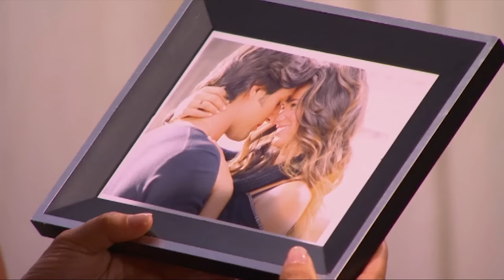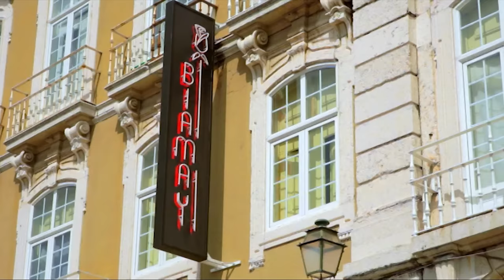Rose de Feu - épisode 32 - Complet en français - HD 1080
Orpheline et élevée par sa riche grand-mère Gilda, Maria est une ballerine professionnelle qui hérite de l'école de danse tenue par sa mère.
Gilda s’est mariée très jeune avec Fernando Mayer, le richissime fondateur de l’empire Forella, une société de produits cosmétiques. De cette union, naissent deux garçons : Miguel et Antonio. Gilda est une mère dévouée et attentionnée. Elle s’implique dans les affaires de son mari. Au décès de ce dernier, elle prend en main l’activité avec l’aide de ses deux fils.

Quand son fils Antonio et son épouse meurent dans un accident, laissant derrière eux, la petite Maria, âgée de dix ans, Gilda se charge d’élever celle-ci.

Maria est une travailleuse acharnée et une passionnée de danse. À la fin de ses études, elle prendra la direction de la compagnie de danse créé par sa défunte mère qu’elle transformera très vite en une brillante académie des Arts.

Près de 20 ans plus tard, décède Miguel, le second fils de Gilda, il laisse derrière lui, sa femme Joana et sa fillette Mathilde qui sera, elle aussi, recueillie et élevée par Gilda. Quand Gilda décide de se retirer dans son ranch situé sur la côte ouest du pays, elle s’y établit avec sa petite fille, Mathilde et confie la gestion de l’Empire Forella à sa belle-fille, Joana.
Rose de Feu (Rosa Fogo), une série portuguaise avec Rogério Samora, Cláudia Vieira, José Fidalgo, Ângelo Rodrigues, Irene Cruz